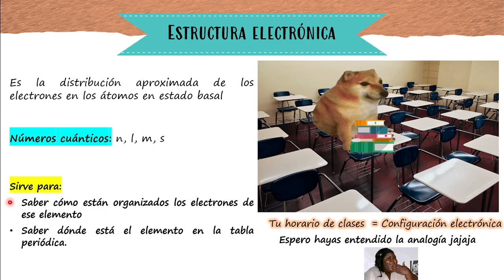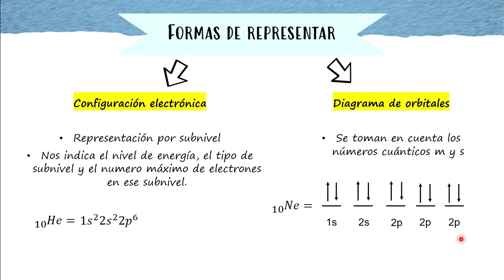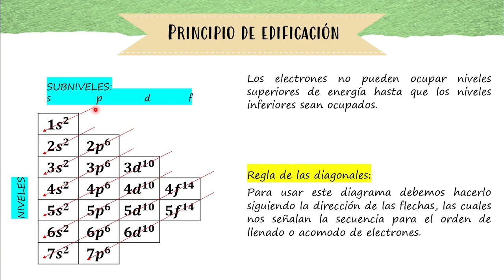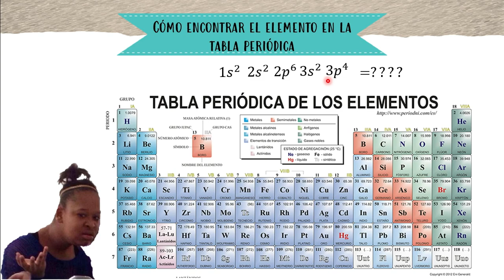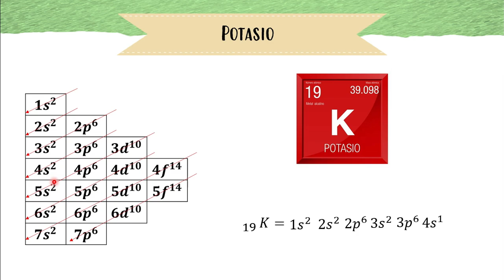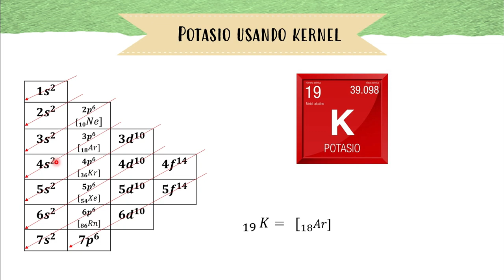📒 Configuración Electrónica. Regla de las diagonales. Kernel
Te enseño como hacer la configuración electrónica de los átomos. La configuracion electronica nos sirve para conocer el acomodo de los electrones en un átomo. Para ello usaremos el diagrama de Moeller (que sigue las reglas de las diagonales), los números cuánticos (nivel, subnivel, orbital y spin), el principio de edificación y la regla de las diagonales. También para hacer más rápido todo, usaremos un método abreviado usando kernel, donde se emplea al gas noble inmediato anterior. Al final te muestro una tabla donde vemos configuraciones anómalas que no siguen las reglas o principios.
La configuración electrónica de un elemento químico nos ayuda a comprender de una mejor manera cómo se encuentran distribuidos los electrones dentro del átomo. Sabiendo la configuración electrónica podemos encontrar a un elemento químico dentro de la tabla periódica, ya que esta está basada en la configuración electrónica de los elementos.
Cada electrón puede ser identificado específicamente gracias a sus cuatro números cuánticos, los cuales son:

° Número Cuántico principal (n): Corresponde al nivel energético en donde se encuentra el electrón. Va desde 1 hacia arriba (1, 2, 3...)
° Número Cuántico secundario o azimutal (l): Corresponde al orbital en donde se encuentra el electrón. Se representa por s (0), p (1), d (2) y f (3).
° Número Cuántico Magnético (m): Indica la orientación del orbital donde se encuentra el electrón. Va desde -l hasta l (incluyendo el 0).
° Número Cuántico de Spin o Giro (s): Este número cuántico se define tradicionalmente como el giro que posee el electrón. Dos electrones con el mismo giro no pueden tener un mismo m (solo se permiten dos electrones por m y deben tener spines (giros) opuestos). Se identifican tradicionalmente como -1/2 y +1/2 o -1 y +1, en esta página web se utilizará la primera identificación (-1/2 y +1/2).

⏰ Contenido:
0:00 Introducción: Estructura Electrónica
1:13 Principio de edificación y Regla de las diagonales
2:08 Ejercicio 1: Azufre
3:35 Abreviación con kernel
4:00 Ejercicio 1 con kernel: Azufre
4:24 Ejercicio 2: Potasio
4:54 Ejercicio 2 con kernel: Potasio
5:08 Configuraciones Anómalas